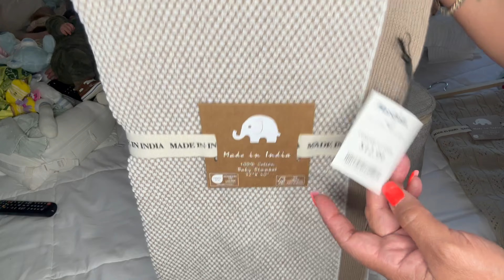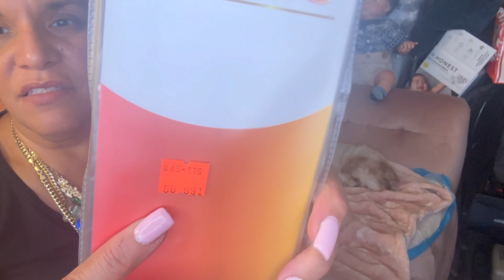COME SEE ALL MY CLOTH DIAPERS 😝🤪😁